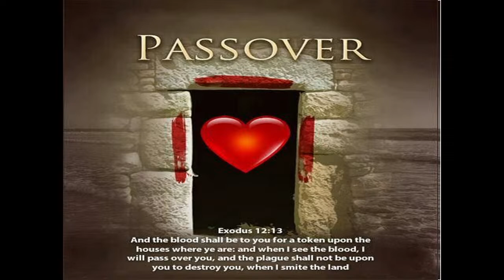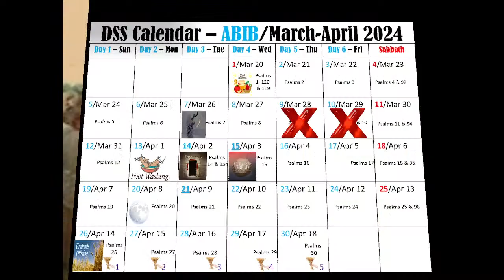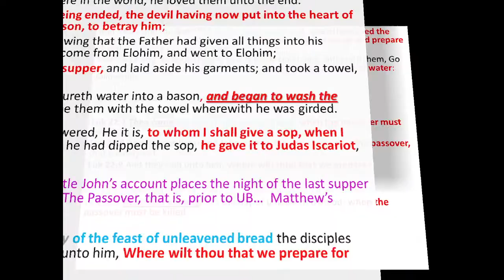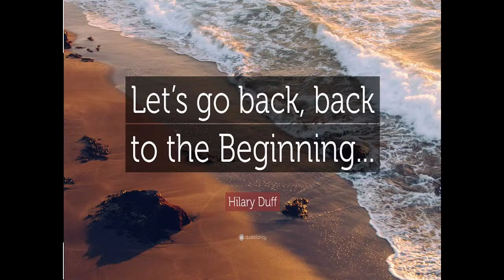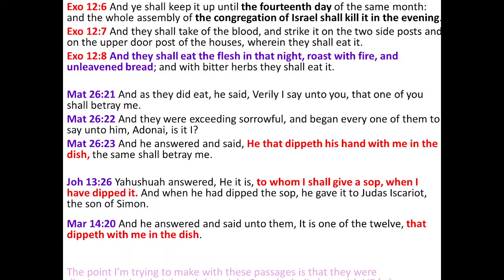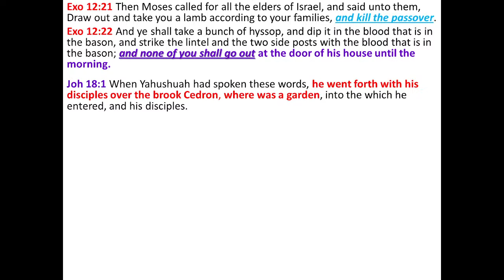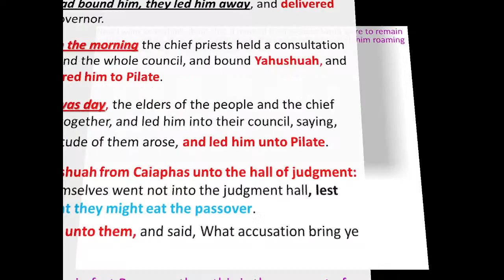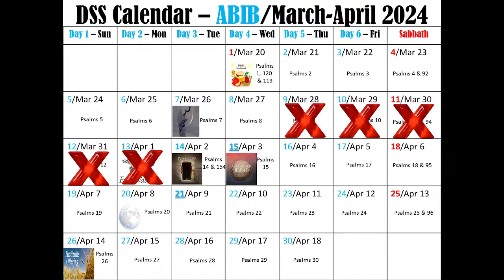Yahshua's Passion & Memorial Timeline 2 (2024)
Welcome to another one of our Bible Studies! In today's Bible study, we will be considering the timeline of Yahshua's passion and memorial..